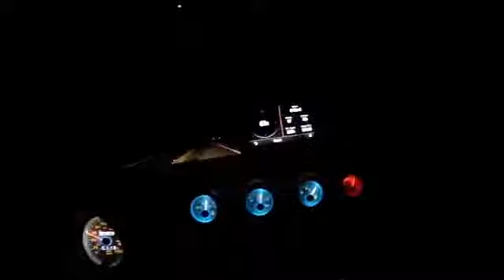Current LED light setup in my VIper